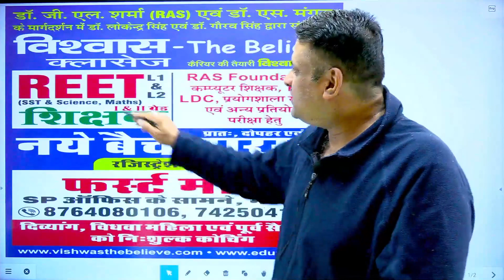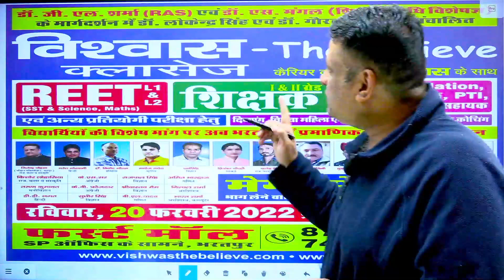अब मैं आ रहा हॅू भरतपुर तो हो जाये तैयार .......